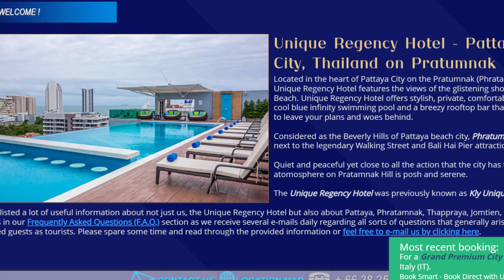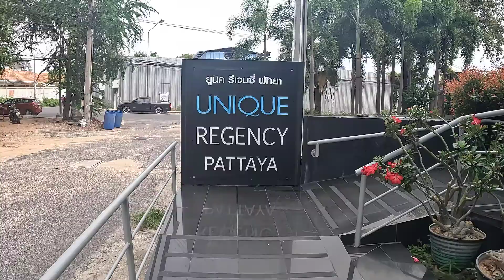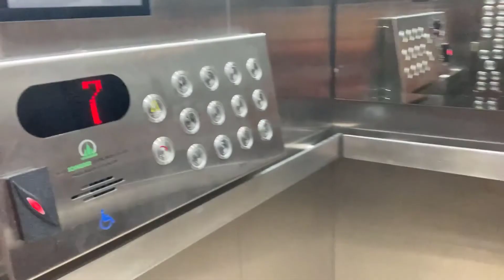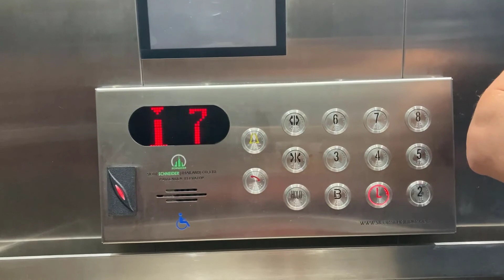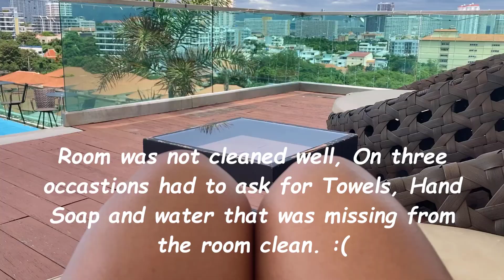My Review on Unique Regency Hotel- Pattaya Thailand 2022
Unique Regency Hotel is located in the heart of Pattaya City on the Pratumnak (Phratamnak) Hill, the Unique Regency Hotel features the views of the glistening shores of Jomtien Beach.
Unique Regency Hotel is a 4* but after my review i can say it dd not feel like a 4*. Friendly staff but cleaning lacked and supplies had to often be requested because the cleaner forgot to leave towels etc . Overall, it was a comfortable stay here but updating is defo needed (Beds, Bathroom, Pool Area, Pool and Room furniture.